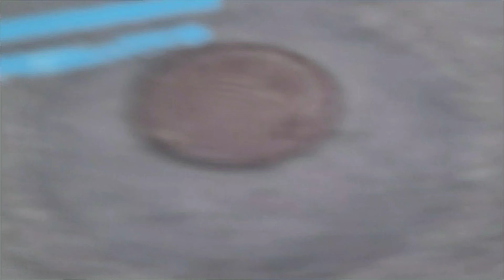보라텍스 단독주행#픽시